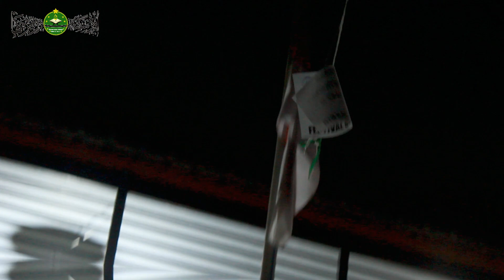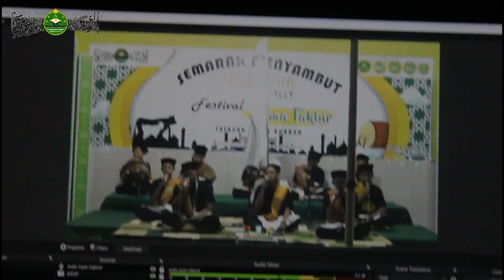SEMARAK MENYAMBUT HARI RAYA IDUL ADHA 1442H & FESTIVAL GEMA TAKBIR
Semarak kegiatan Idul Adha 1442 Hijriah diisi dengan beberapa kegiatan. Mulai dari malam 9 - 13 Dzulhijjah. Diawali dengan Pembukaan , yang mana diisi dengan fragmentasi dari Nabi Ibrahim dan dilanjutkan pada hari selanjutnya dengan Festival Gema Takbir. Pada pagi harinya melaksanakan salat Idul Adha yang dilaksanakan di Gedung Sumber PPI Nurul Burhan. Serta diakhiri dengan penyembelihan hewan kurban. Uniknya beberapa santri diberikan kesempatan untuk mempraktekkan cara yang baik dan benar untuk menyembelih hewan kurban.

Selamat menonton!!
Manfaat Barokah yang didapatkan Aamiin.